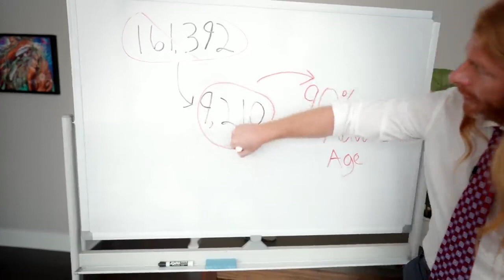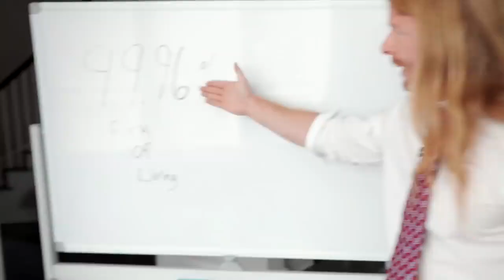New Revelations on the COVID Death Count 720p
Here's an amusing insight to an alternative view of the craziness affecting us all. This is humour, so please keep your humour when desisting from a negative comment.